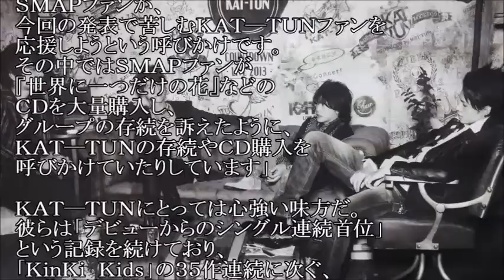休眠ＫＡＴ―ＴＵＮにＳＭＡＰファンから温かい支援の手